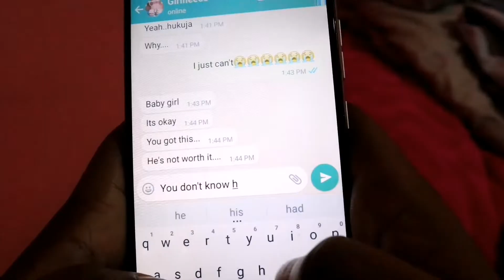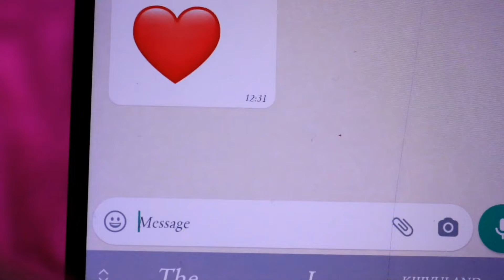I MISS HIM | KENYAN SHORT FILM 2022 | DIR. NIXON KILONZO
A short story about women's heartbreaks that can be reversed with one message.